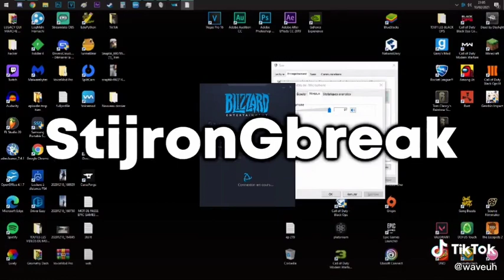Quand tu rages sur call of